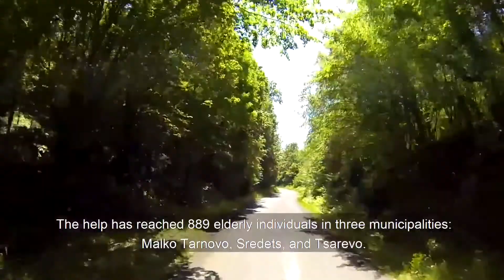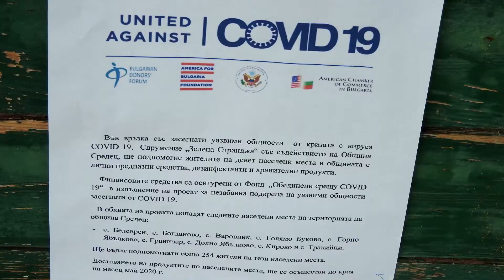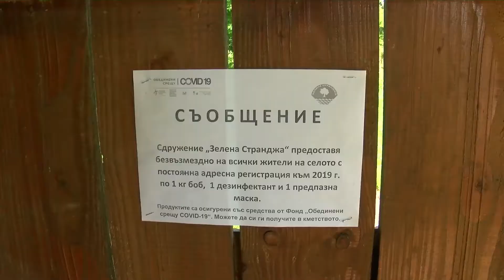Да носиш родния си край в сърцето и на маската си |What Will You Put on Your Mask?They Printed a Map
Сдружение „Зелена Странджа“ насърчава селския туризъм в региона и се грижи за хората в селата.

An NGO promoting rural tourism in the Strandzha helps village residents during the coronavirus outbreak.